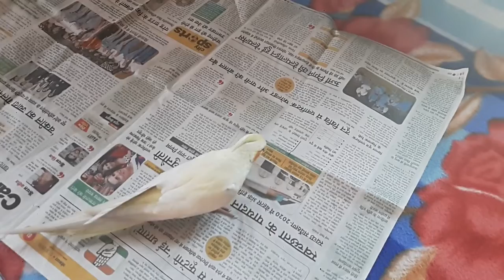cockatiel playtime || funny cockatiel playing with pencil